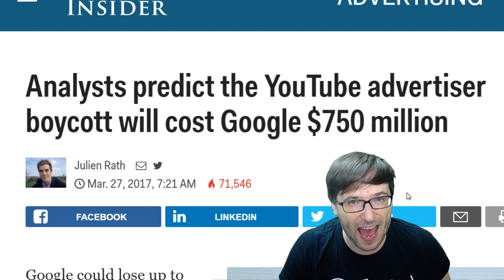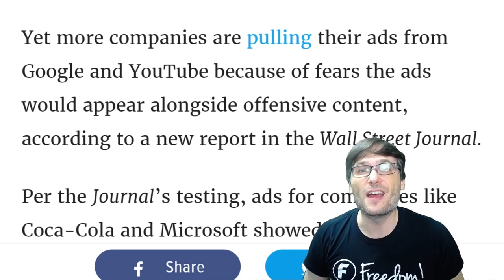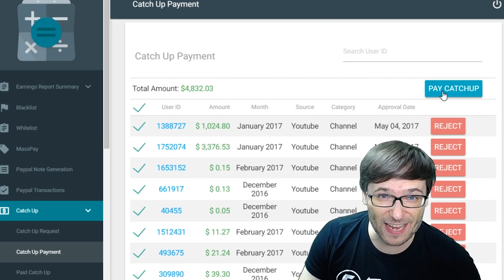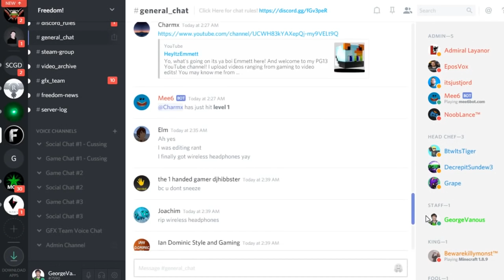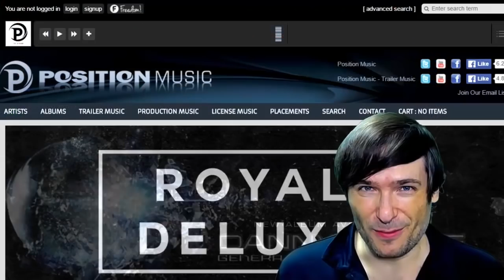★ 35% revenue drop on YouTube!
You lost 35% revenue in Apr 2017 on average in the Freedom! Family due to a YouTube-wide ad boycott. See details below.

▼ Links

▼ Heartbeat

▼ Freedom!

▼ Music

Just choose "Freedom!" when signing in to get all this for free:

1. Position Music and FiXT music, used in Call of Duty, NBA and Far Cry, is now licensed for free to all Freedom! partners for commercial purposes

3. AudioMicro 150,000+ catalog of music and sound effects licensed for free to all Freedom! partners for commercial purposes